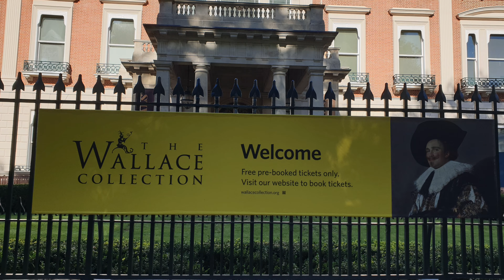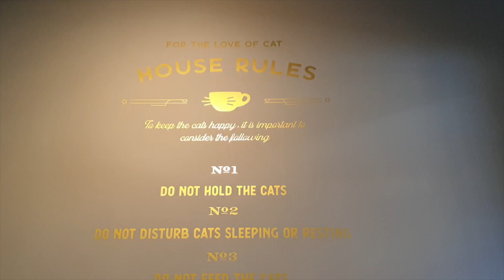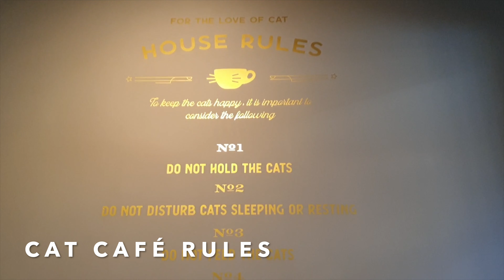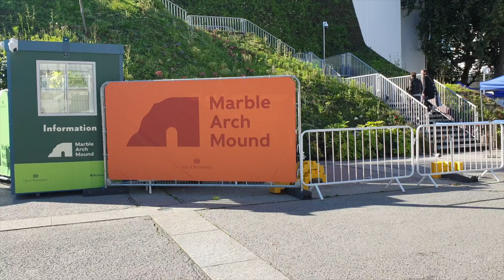Wallace Collection, Cat Cafe, The Mound & Leicester Square | London | 4K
Maya and I spent a day in London. We visited the Wallace Collection (free entry), had a nice walk around Leicester Square. Spent 1 hour at the Cat Cafe (needs to be booked before the visit). And climbed the Mound at Marble Arch! Enjoy the video and visit all these places if you liked them.